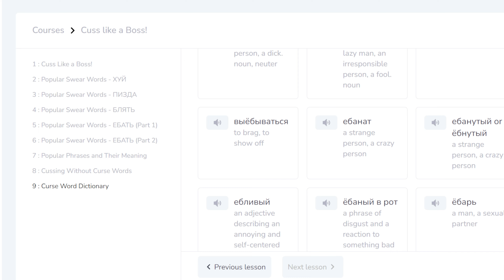Learn to CURSE like Russian natives - Real life examples!